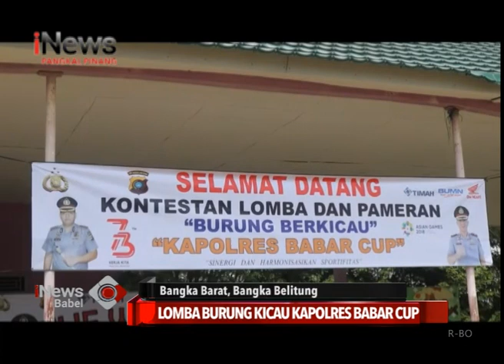LOMBA BURUNG KICAU KAPOLRES BABAR CUP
Perlombaan dan pameran burung kicau kembali digelar Kicau Mania Bangka Belitung di Mentok Kabupaten Bangka Barat. Kegiatan bertajuk Kapolres Bangka Barat Cup 2018 tersebut bertujuan untuk mengkampanyekan kelestarian burung kicau dari kepunahan.